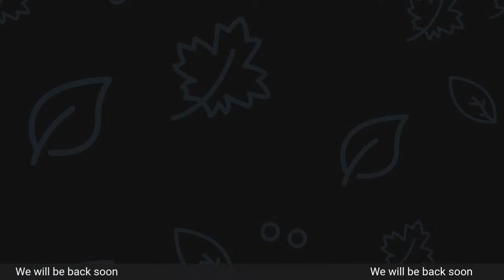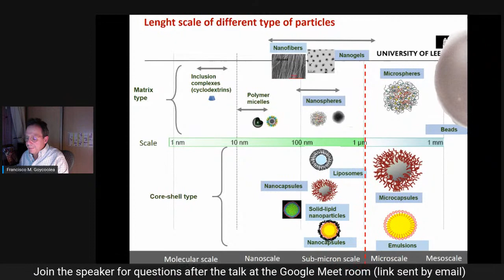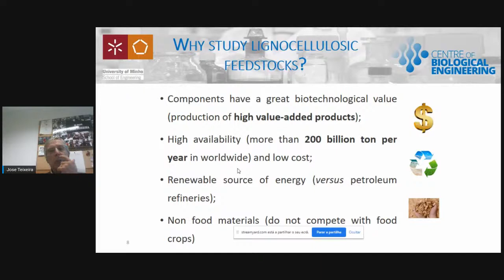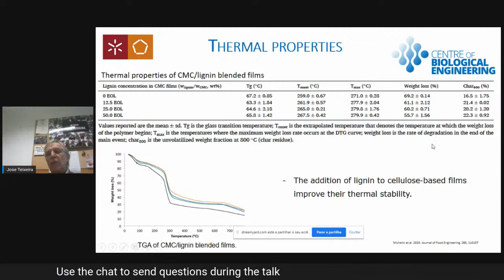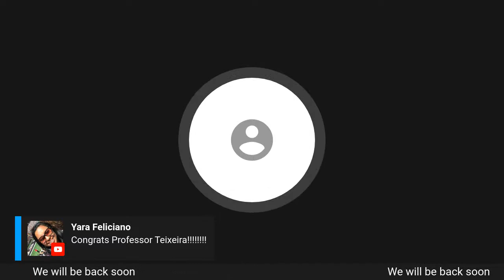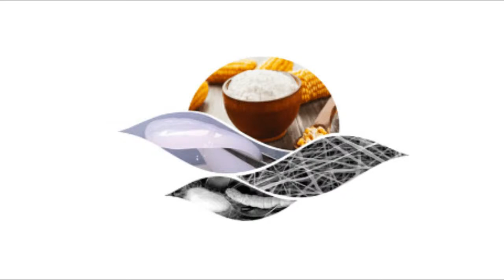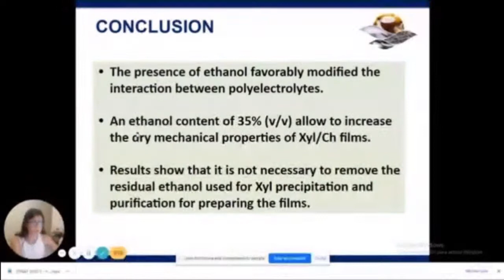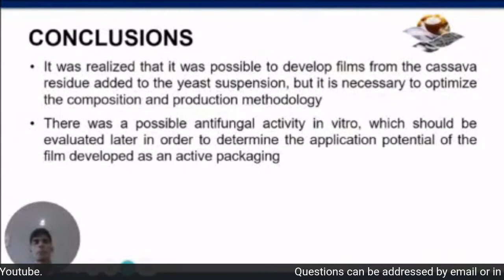22/10/2020 - Food and agriculture - 1º período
Lecture 1: Prof. Dr. Francisco M Goycoolea
Lecture 2: Prof. Dr. José António C. Teixeira
Lecture 3: Dra. Tara H. McHugh